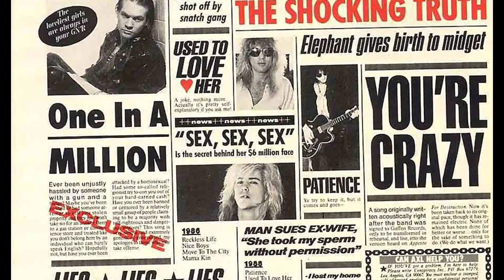hair of the dog